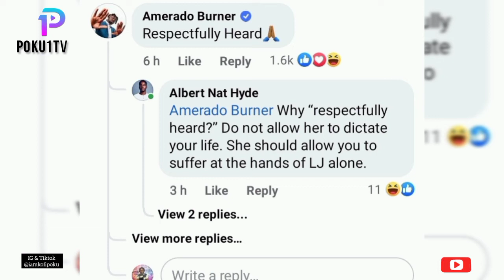Delay Orders Amerado To End B££f As DJ Slim Púnch£s 👊 Hárd on Lyrical Joe